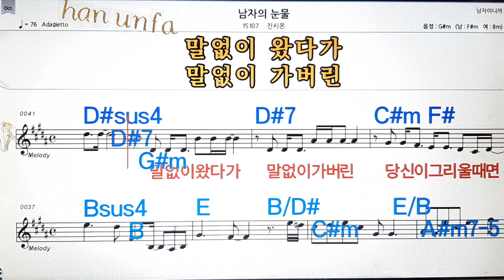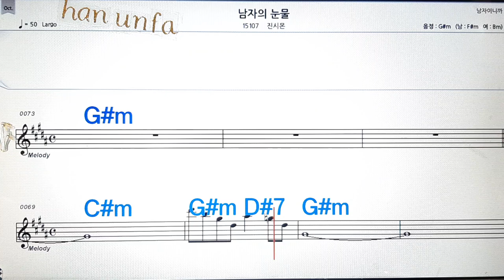남자의 눈물/진시몬💋노래방, 통기타 , 코드 큰악보, 가라오케, 반주💖Karaoke, Sheet Music, Chord, MR